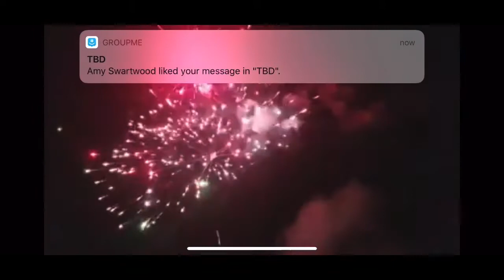July 7, 2020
2020 FW Show